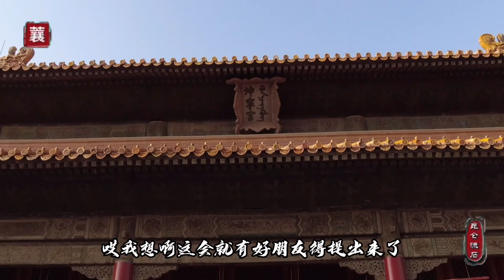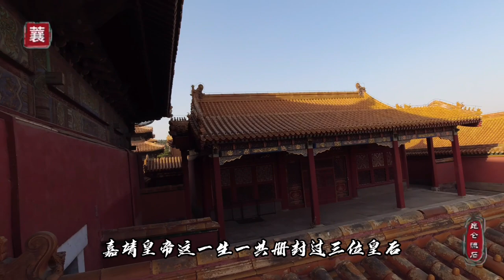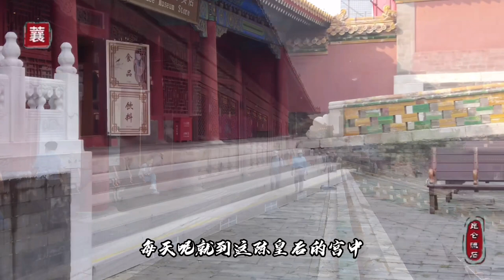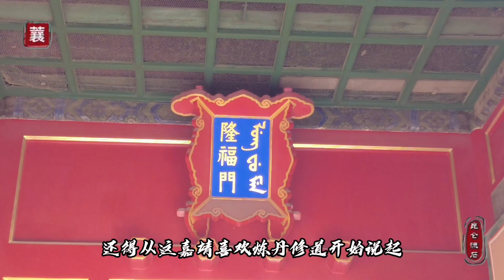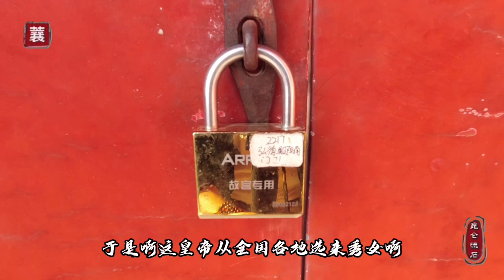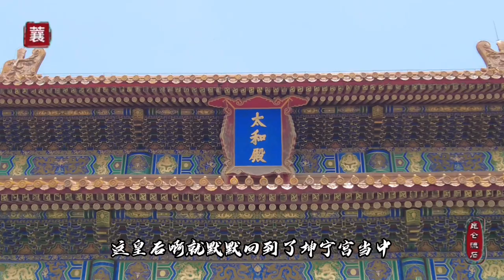多位皇后惨死坤宁宫，陈皇后竟被嘉靖一脚踢死，住在这里不吉利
明代有很多位皇后都惨死在慈宁宫。有人说紫禁城这座属于皇后的宫殿不是很吉利。